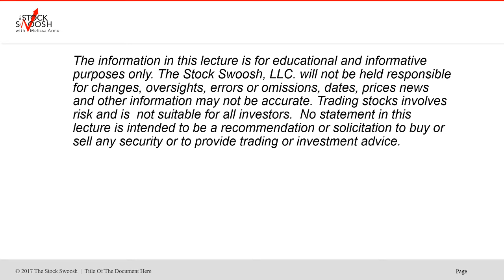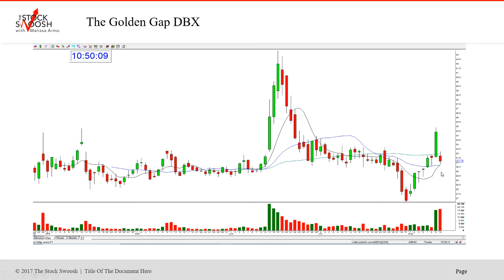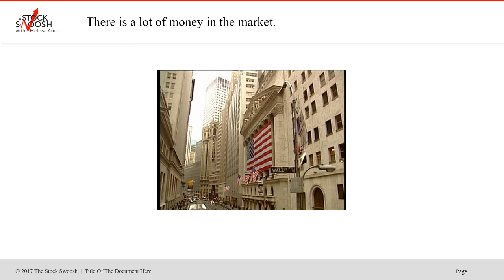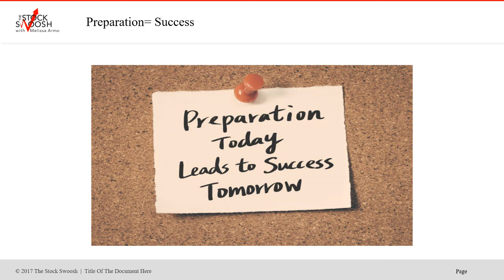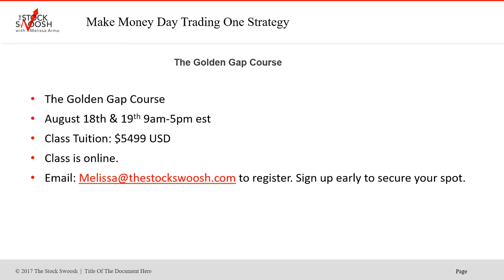August Tracking $13,690